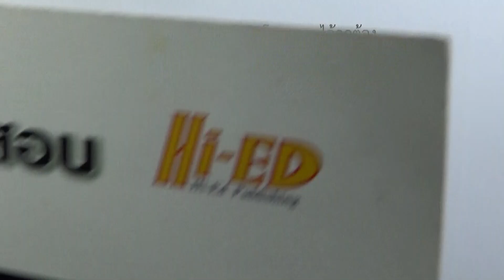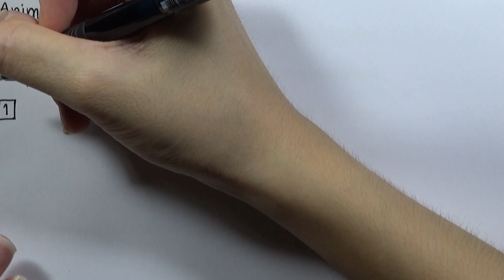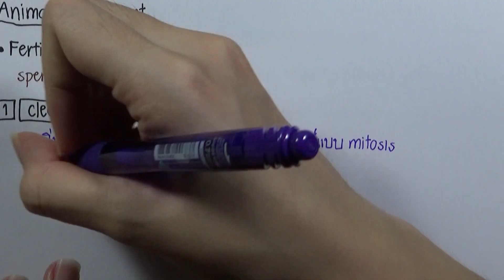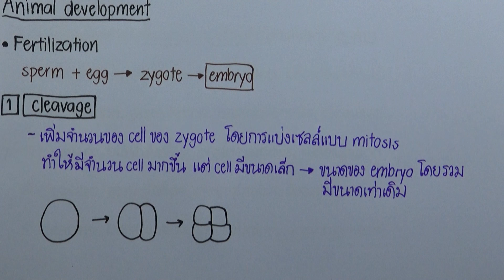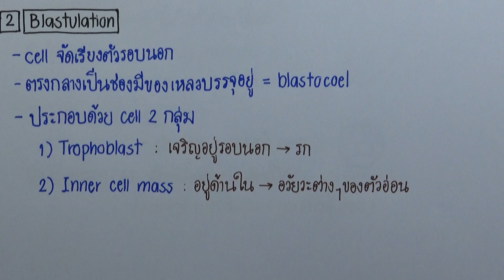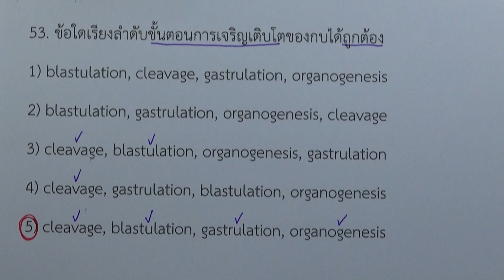โจทย์ชีววิทยา ม.ปลาย 600 : ข้อ ชุด 4 ข้อ 53